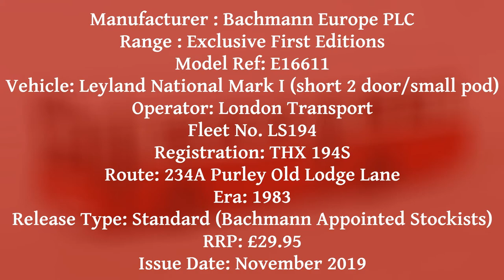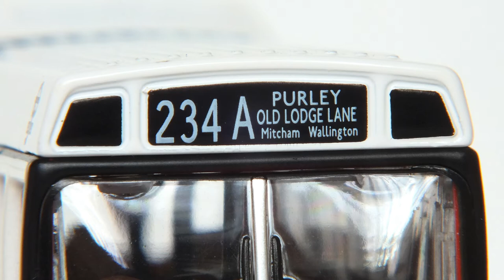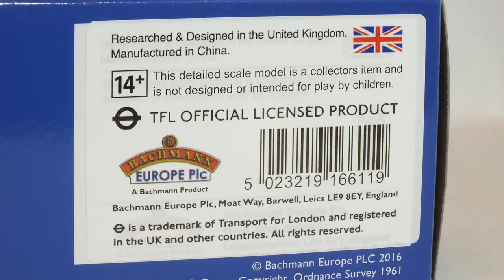MBZ Model Spotlight - EFE E16611 London Transport Golden Jubilee Leyland National Mk I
Model Bus Zone - Model Spotlight 8 (Version 2 - Daylight)

Model featured in this spotlight:-
Manufacturer: Bachmann Europe PLC
Range: Exclusive First Editions
Model Ref: E16611
Scale: 1/76th / OO
Model Type: Die-cast metal & plastic
Vehicle Type: Leyland National Mark I Short Dual Door
Operator Livery: London Transport
Livery: 1933 style LT red white & black
Vehicle Registration: THX 194S
Vehicle Number: LS194
Route & Destination: 234A Purley Old Lodge Lane
Release Date: November 2019
Release Type: Standard
Suggested Price: £29.99

London Transport celebrated its fiftieth birthday on 1st July 1983 and in commemoration, a series of Golden Jubilee events were held at various LT Works and bus garages from April to October 1983. Nearly twenty LT vehicles received Golden Jubilee liveries, several in an attractive rendition of the old pre-1933 General livery.

On 2nd/3rd July 1983, a special gala weekend was held at Chiswick and Acton Works, where the only Golden Jubilee single decker took part. Leyland National LS194 registration THX 194S allocated to Croydon Garage ran in this livery from June 1983 until the end of the year, being repainted red early in 1984.

Shown with route 234A blinds at the front, the rear triple track number blinds did not have letters and therefore 234 was displayed at the back.
The original silver roof was overpainted white just prior to the Chiswick Gala.

Thanks extended to Bachmann Europe PLC for supplying the final production model featured in this video.

Comments welcome.